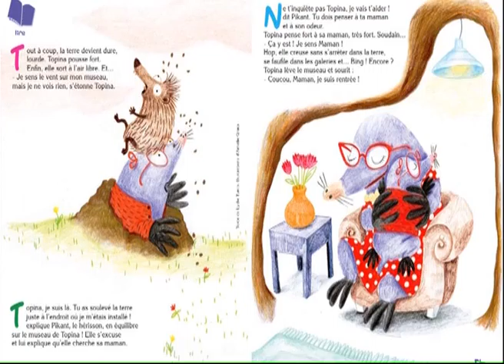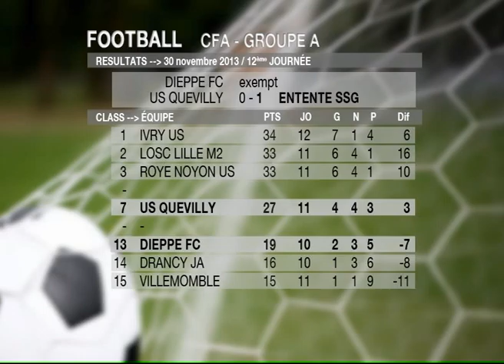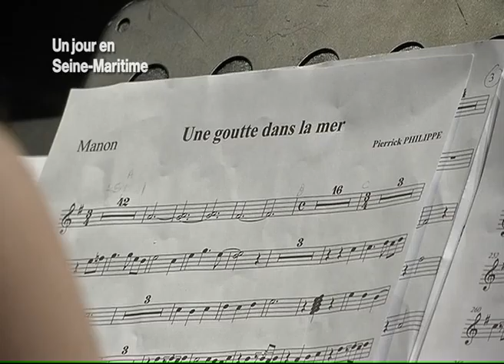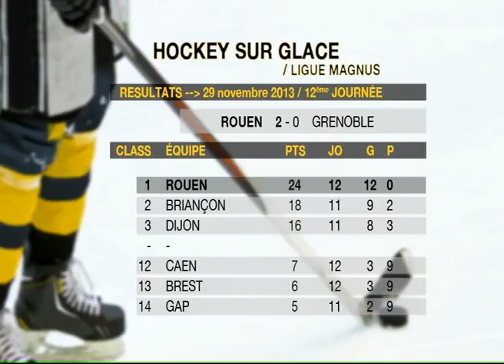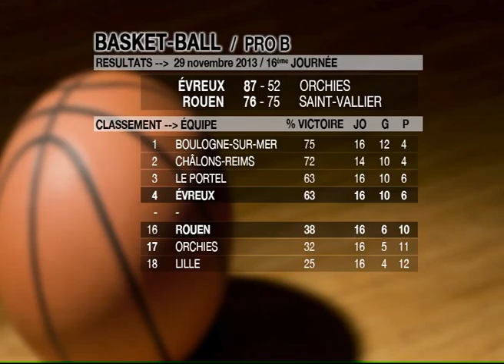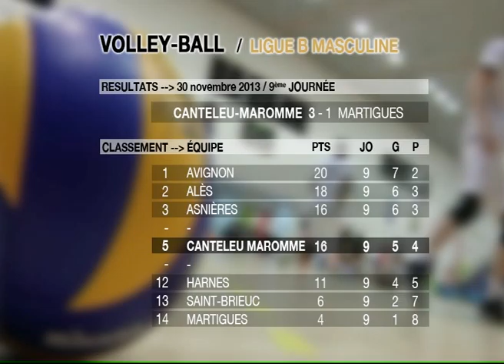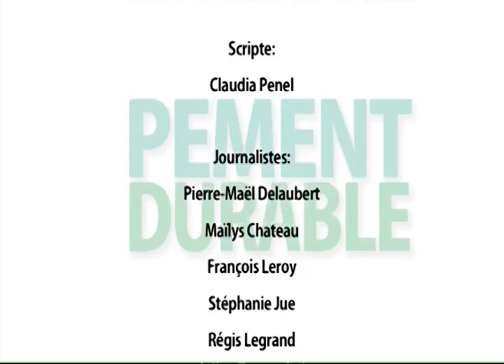131202 La quotidienne P3